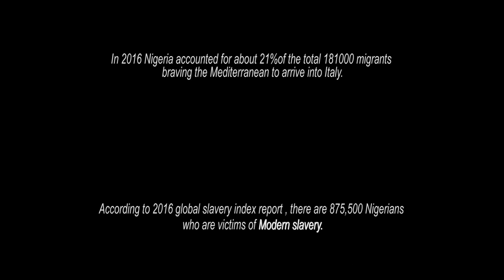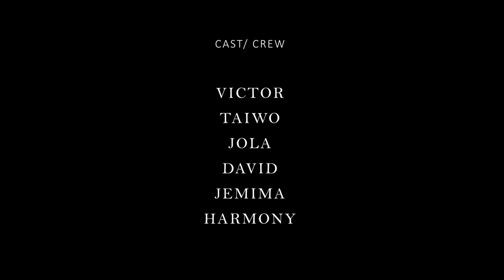Modern Slavery: The Short Film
Modern Slavery, which is what we titled our short film is about a survivor of human trafficking. Human trafficking, which is the most common form of modern slavery, is a multi-billion-dollar international industry, with Nigeria and Nigerians bearing the brunt of it.